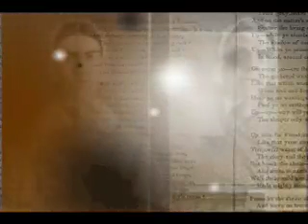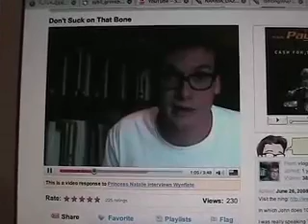6/26: HOME ALONE 8